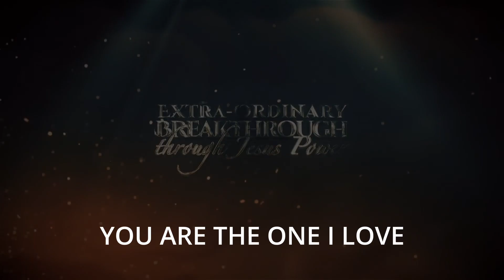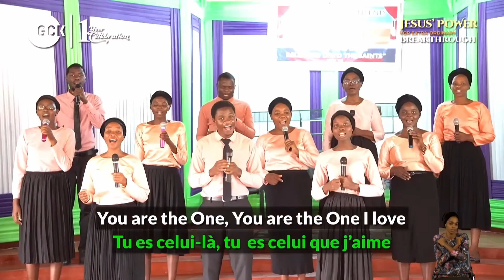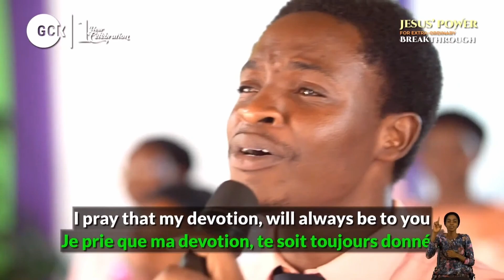You are the one I love by DCLM Malawi Choir | Day 2 |Extraordinary Breakthrough Crusade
You are the one I love by DCLM Malawi Choir at the Extraordinary Breakthrough Crusade.